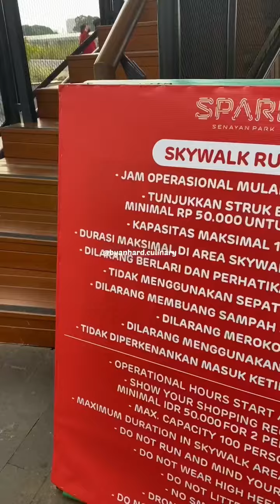Spot keren nih guys buat healing dan menikmati pemandangan kota !! Keren banget buat foto video !!